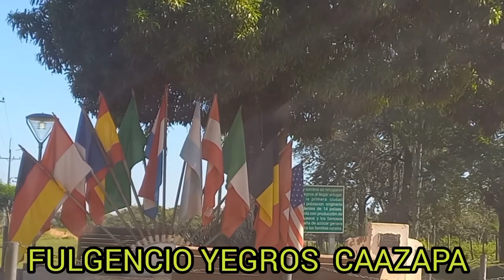FULGENCIO YEGROS CAAZAPA